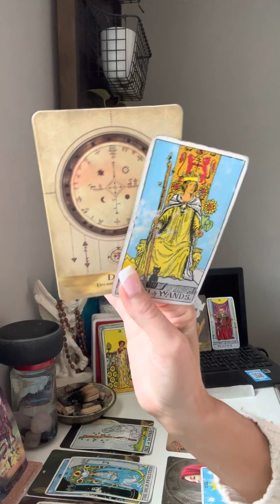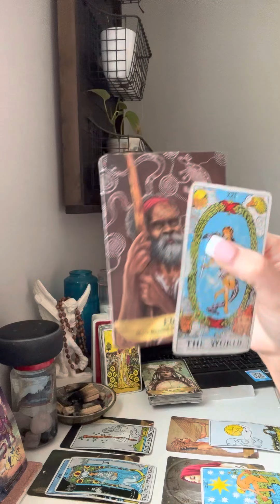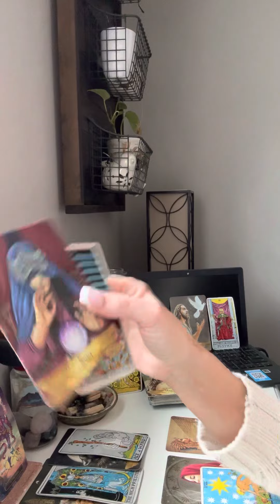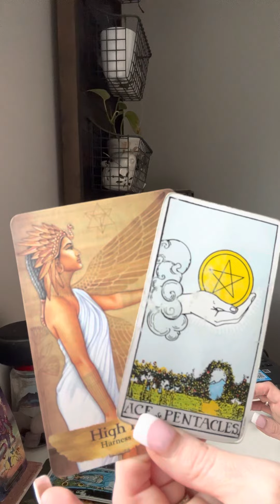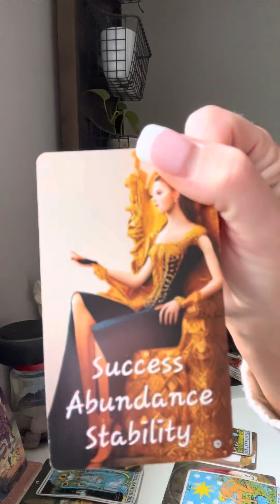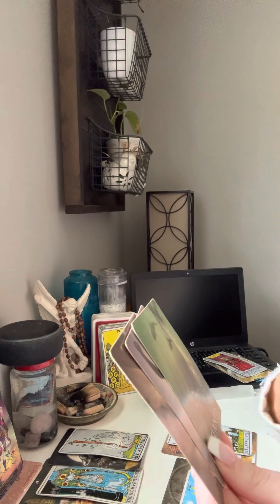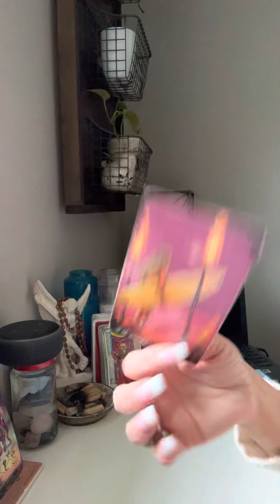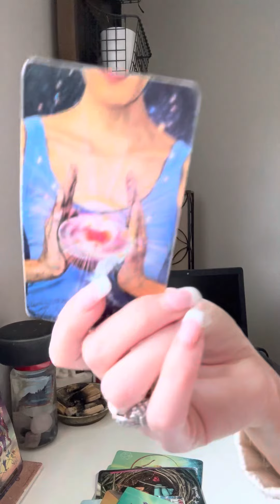5/30 light worker/healer/empath reading!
To schedule a private reading:

1 subject video read $50